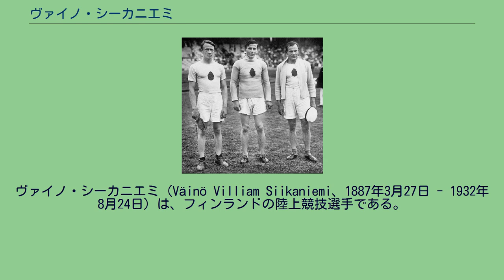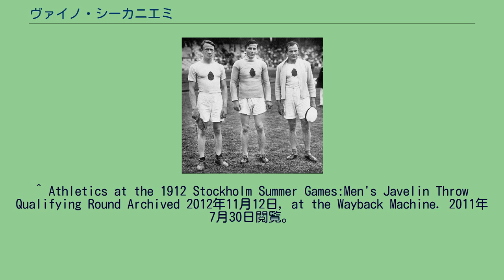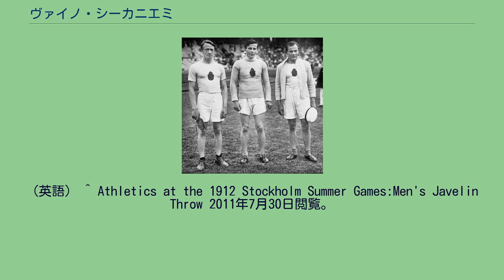ヴァイノ・シーカニエミ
パイヤト＝ハメ県出身の人物
ヴァイノ・シーカニエミ（Väinö Villiam Siikaniemi、1887年3月27日 - 1932年8月24日）は、フィンランドの陸上競技選手である。
彼は、1912年に開催されたストックホルムオリンピックのやり投（両手投） で銀メダルを獲得した。
シーカニエミは、ストックホルムオリンピックでやり投及びやり投（両手投）の2種目に出場している。
やり投では、52メートル43センチを記録して予選全体で25選手中5番目の成績だったが、決勝に進めたのは予選上位の3選手だけに限られていたためにメダル獲得はならなかった。
14選手が出場したやり投（両手投）では、各選手が左右それぞれの手で3回ずつ、計6回の投てきを行った。
シーカニエミは右手の第1投目54.09メートルと左手での第3投目47.04メートルがベストの記録となり、その合計が101.13メートルで同じくフィンランド代表のユーホ・サーリストに次いで2位となり、銀メダル獲得を果たした。
なお、3位にも同じくフィンランド代表のウルホ・ペルトネンが入り、フィンランド勢がメダルを独占する結果となった。
^ やり投（両手投）は左右それぞれの手でやりの投てきを行い、その合計距離を競う種目である。
この種目は、1912年のストックホルムオリンピックのみで競技種目に採用された。
^ Athletics at the 1912 Stockholm Summer Games:Men's Javelin Throw Qualifying Round Archived 2012年11月12日, at the Wayback Machine. 2011年7月30日閲覧。
（英語） ^ Athletics at the 1912 Stockholm Summer Games:Men's Javelin Throw 2011年7月30日閲覧。
（英語） ^ Athletics at the 1912 Stockholm Summer Games:Men's Javelin Throw, Both Hands Qualifying RoundArchived 2020年4月17日, at the Wayback Machine. 2011年7月30日閲覧。
（英語） ^ Athletics at the 1912 Stockholm Summer Games:Men's Javelin Throw, Both HandsArchived 2020年4月17日, at the Wayback Machine. 2011年7月30日閲覧。
（英語）